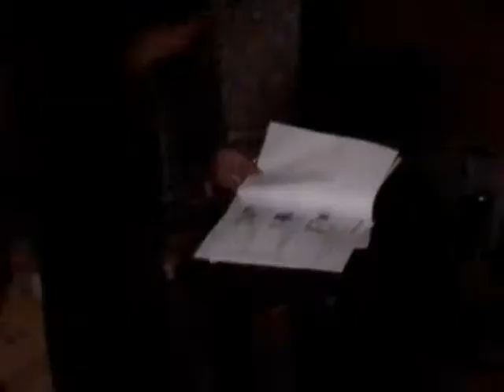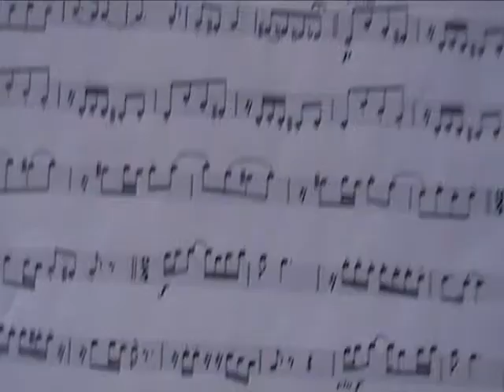Making of TV commercial CKB /Централна Кооперативна Банка/